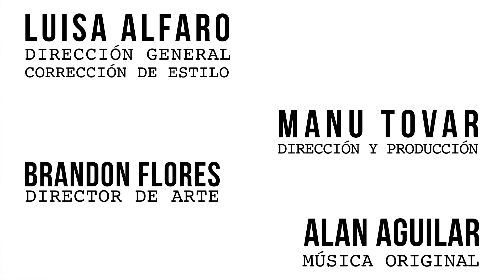La Musa con Moussier (Entrevista+Sesión Musical)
1.Intro
2."Respirar"
3.Entrevista
4."Carroñero"
5.Entrevista
6.Cierre
7."Ixtapa"

Música adicional:
-Titulo: 19
-Duración: 6:09 min
-Autores
    +Letra:
          Ulises Alejandro Oliva Lugo
          Jesús Bravo en Bravesound Studio. Irapuato, Gto.
-Año de publicación: 2015
-Albúm al que pertence: Respirar
(La música esta aplicada con el consentimiento de sus propietarios)